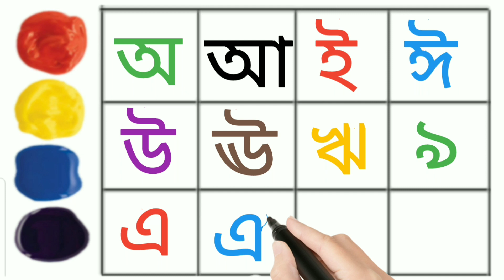Oi Ajogor Asche Tere। Sorborno। অআইঈউঊঋএঐওঔ। Aye Ajagar Asche Tere। Ka kha ga gha. ka e Kakatua.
. sorborno.
. Bangla Alphabet.
. Bangla bornomala a aa Ka kha.
. Bangla Sarborno.
. অআইঈ
. অএ অজগর আসছে তেড়ে
. Bangla Banjonborno.
. Banjonborno.
. kids Study.
. How to learn Bangla Alphabet.
. How to write Bengali alphabet.
. Bangla bornomala writing practice.
. শিশুদের বাংলা বর্ণমালা শিক্ষা।
.বাংলা বর্ণমালা লেখার নিয়ম।
.aye ajagar asche Tere.
.আদর্শ লিপি।
. Sarborno cartoon.
. Bangla chora.
. অ আ ই ঈ উ উ ঋ এ ঐ ও ঔ
. Hater Lekha
. অ-য় অজগর আসছে তেড়ে।
. counting.
. ছোটদের অ-আ-ক-খ কার্টুন।
. Bangla.
. A for apple B for ball.
. Bangla barnoparichay.